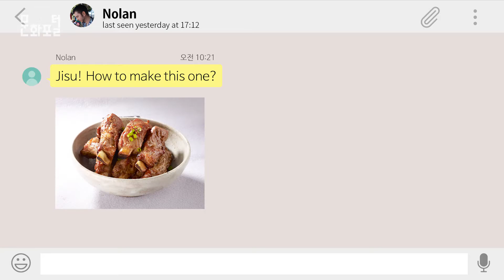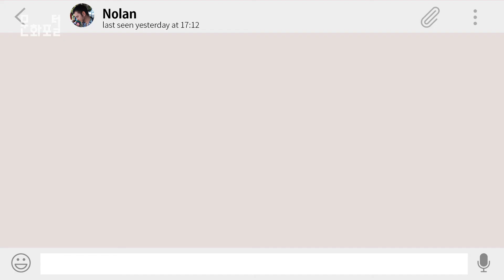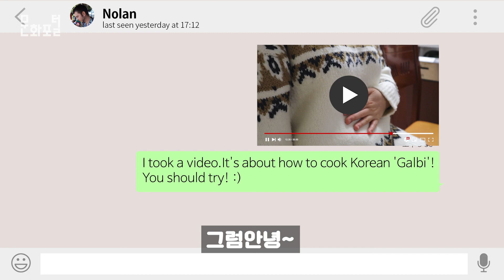야! 나도 한식 마스터 - ep2. 스위스에서 김장하는 놀란에게 놀란 이유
아니, 이 친구 스위스 사람 맞아?
한국인 아니고?
놀란은 스위스에서 김치를 직접 담가 먹는다.
그의 이름처럼 나를 자주 놀라게 한다^^
한국음식 러버 놀란, 내가 놀란 때문에 또 놀란 이유는?